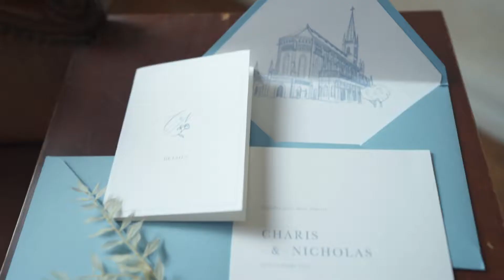Wanderlust Dream Co. Wedding Collab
Location: The White Space Studio